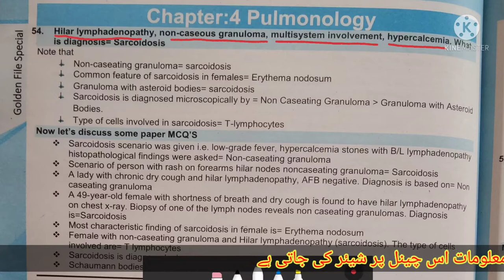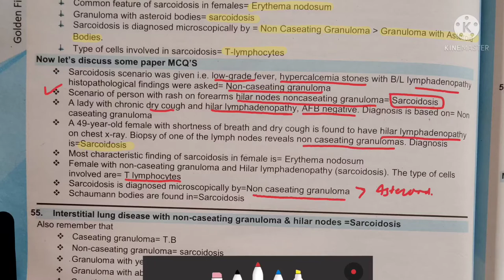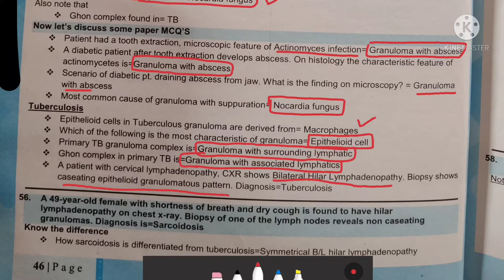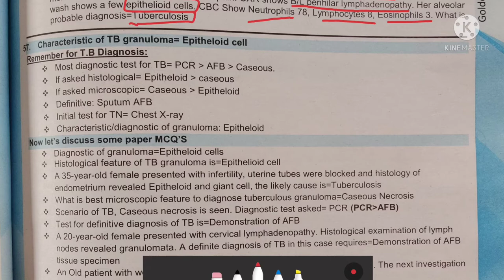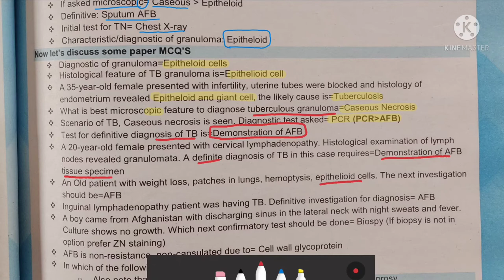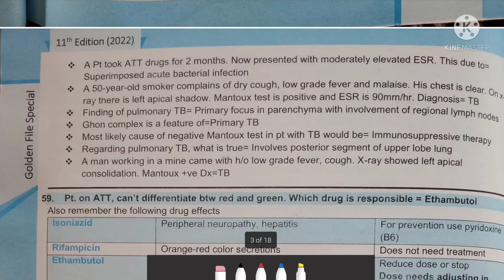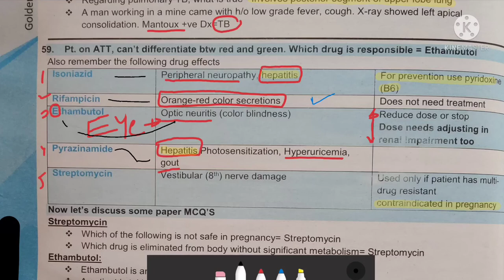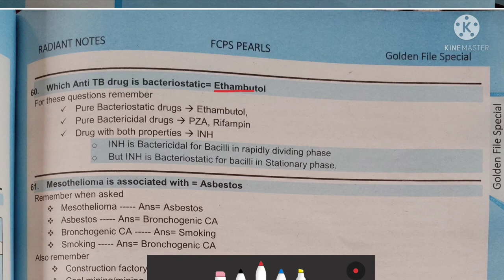Fcps Rafiullah points| point 54 to 60| chap pulmonology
Rafiullah points explained
Radiant notes
Fcps pearls 11 edition